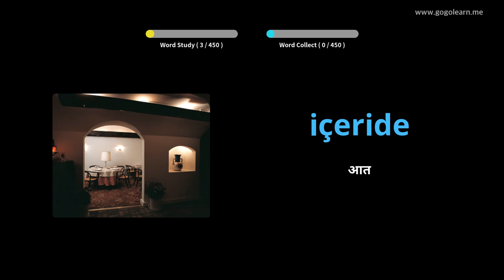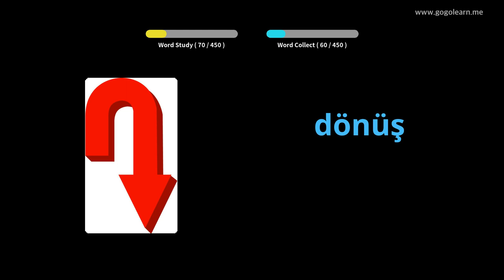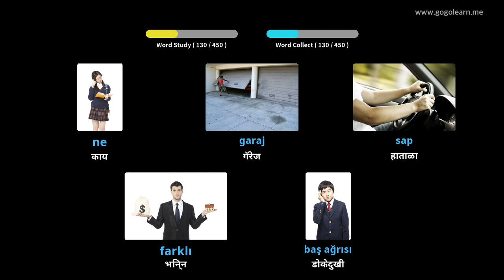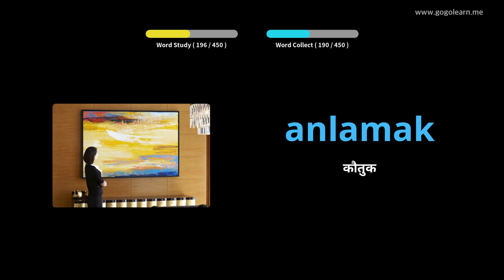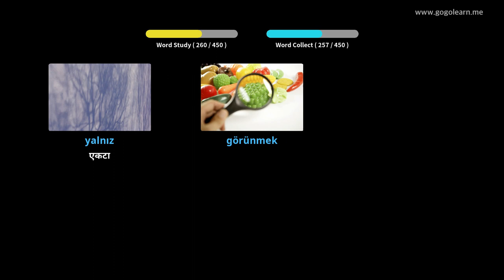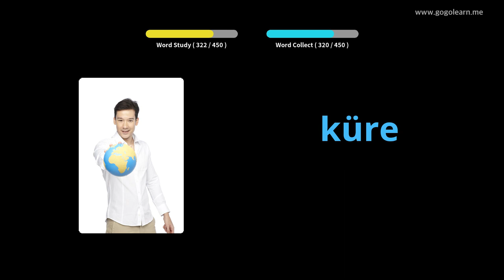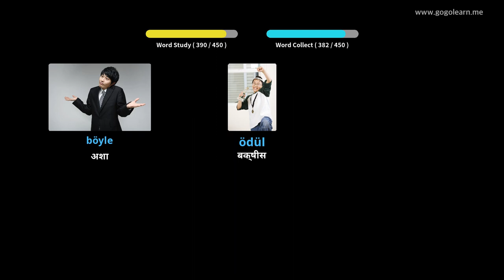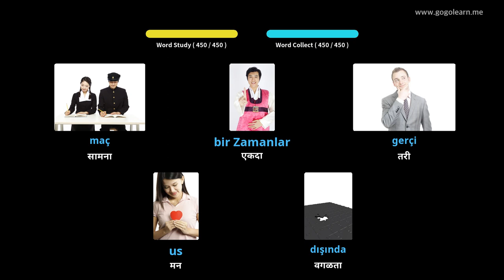तुर्की शब्दसंग्रह प्राथमिक शाळा | Golearn